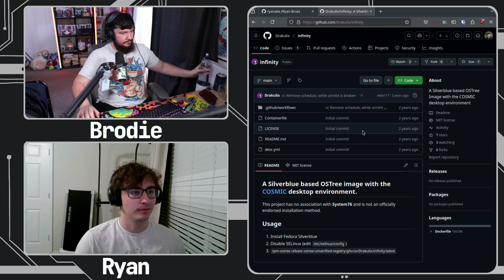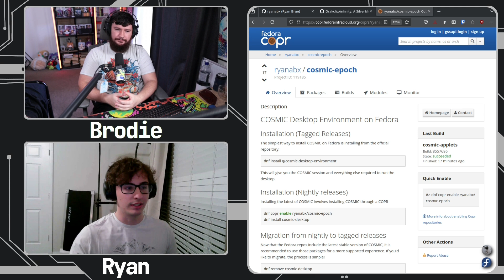From New User To Linux Distro Maintainer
Most people when they start using Linux might move around to different distros, maybe try out Arch, most of them don't make there way into being distro maintainers.